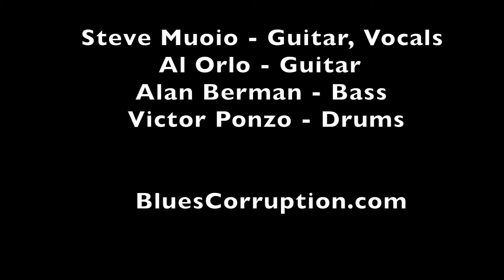Before You 'Cuse Me - Blues Corruption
The Fez - Stamford CT